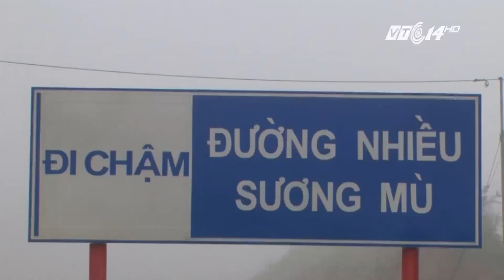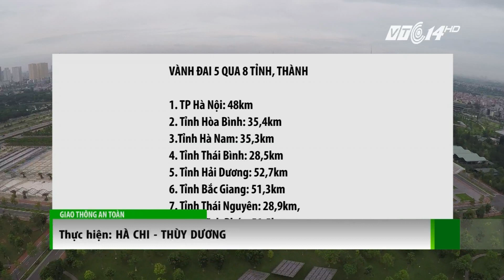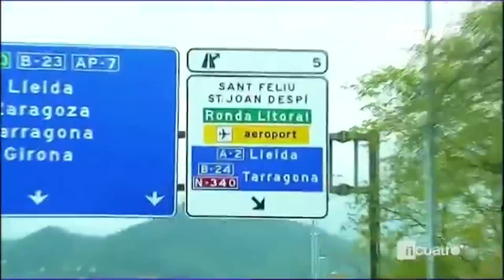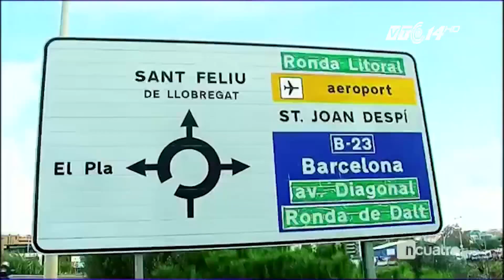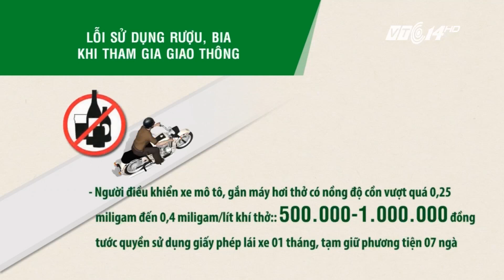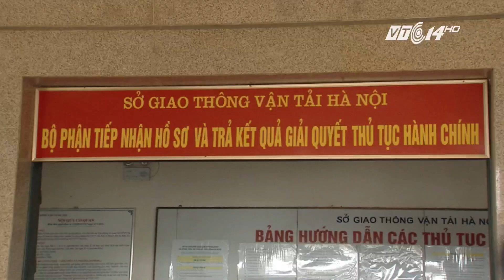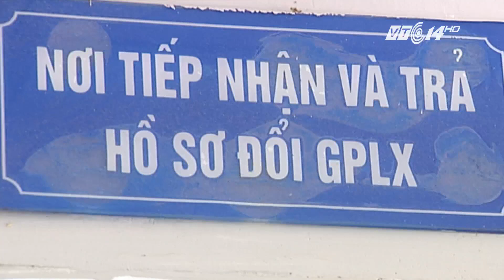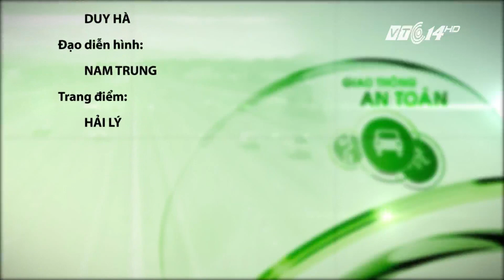(VTC14)_Giao thông an toàn ngày 01.12.2016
(VTC14) - Chương trình có nội dung chính sau:
- Người dân Hà Nội chen chúc đi đổi GPLX vì tin đồn.
- GPLX còn hạn thì sẽ phải đổi.
- Sơn La: nguy cơ TNGT do sương mù dày đặc trên QL6.
- Vành đai 5 qua 8 tỉnh thành và 36 quận huyện.
- Nữ sinh bị mũ bảo hiểm đâm vào mặt vẫn chưa ổn định.